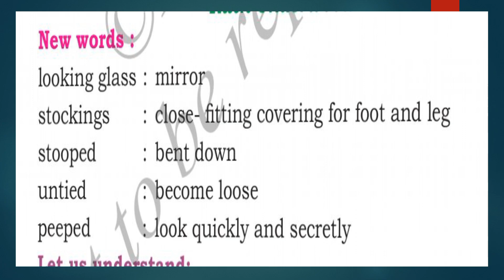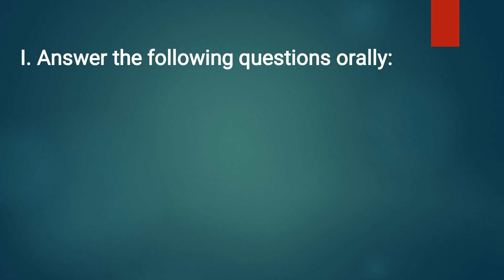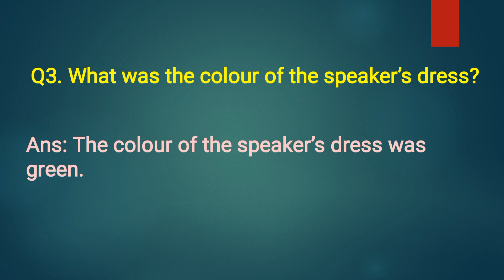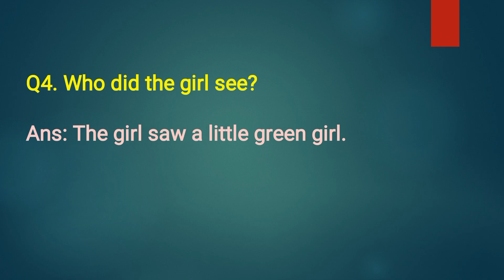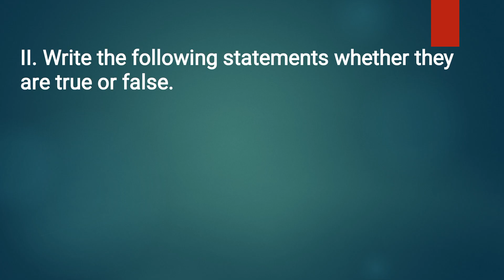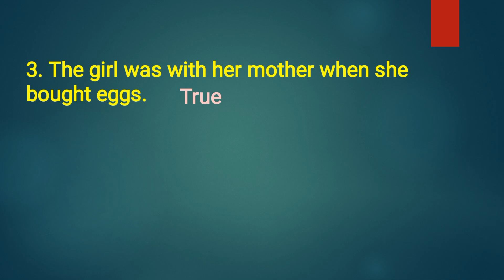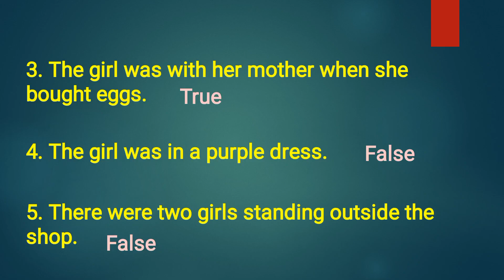3rd standard English poem-3#The looking glass @yourclassyourfuture3067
poem-3
The looking glass